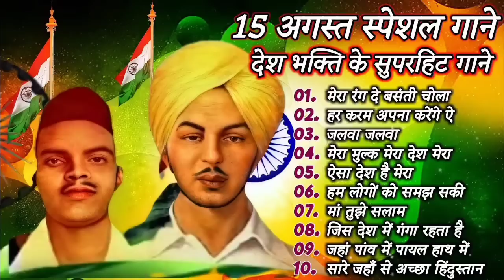15 August Special Songs Happy Independence Day देश भक्ति Hindi सोंग्स 2021लता सुनहरे दर्द हिट सोंग्स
15 स्वतंत्रता दिवस गाने लता रफ़ी के सुनहरे दर्द भरेहिट सोंग्स गीत superhitJukebox Hindi#15August song#15th